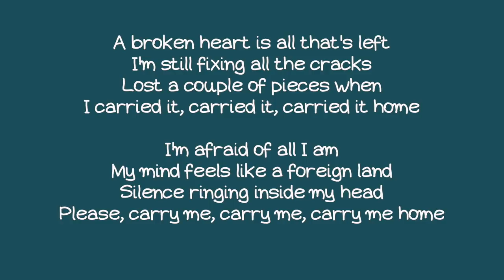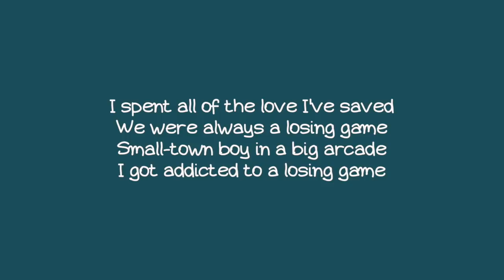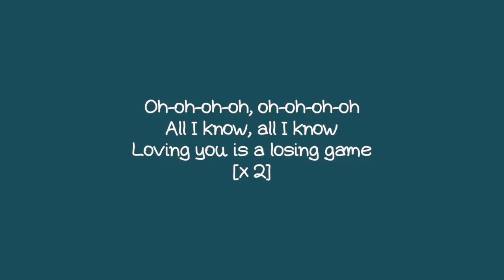Arcade - Duncan Laurence [Lyrics] - Eurovision 2019 - Netherlands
Arcade - Duncan Laurence [Lyrics]
Loving you is a losing game
Eurovision 2019 -
Netherlands
Winner
Songwriters: Joel Sjoo / Wouter Hardy / duncan laurence